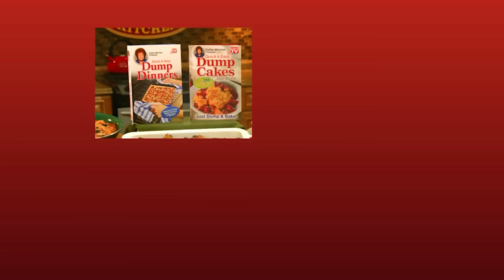Narrating The Internet With The Boys!